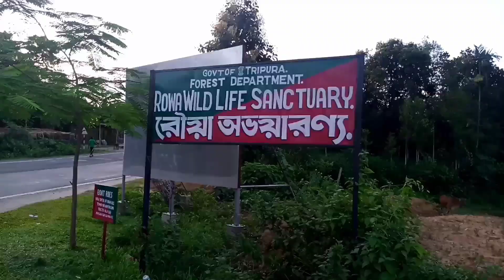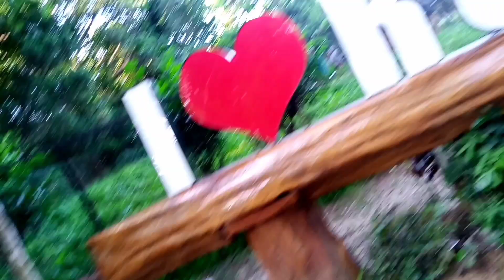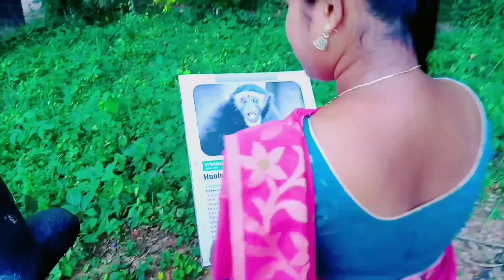DMR Rock girl🤘😍এবার চলেএলাম😂পূর্বপুরুষদের সাথে দেখা করতে😎 বানর🐒দেখতে গিয়ে😜কখন যে নিজেই বানর হয়েছি🤘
🤣বানর দেখতে গিয়ে কখন যে নিজেই বানরে পরিণত হয়ে গেছে নিজেও বুঝতে পারিনি🤣

😄এটা কোন পার্ক কোন অভয়ারণ্য কোন জায়গা জানতে হলে অবশ্যই ভিডিওটা দেখতে হবে😃